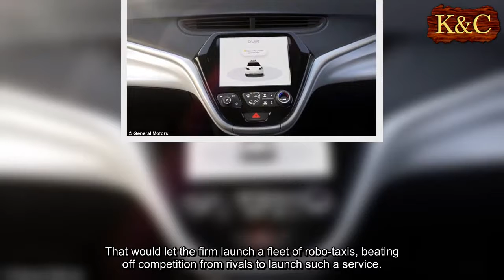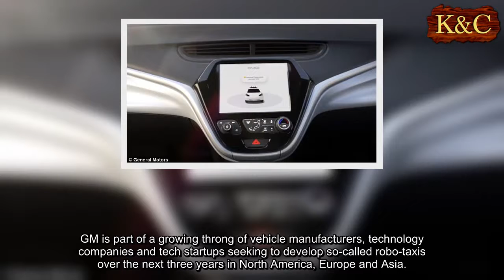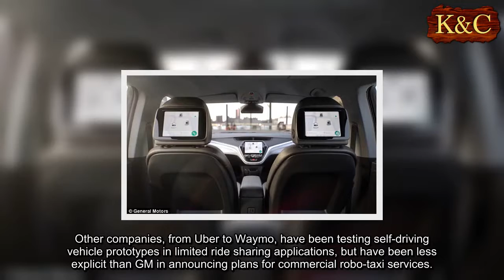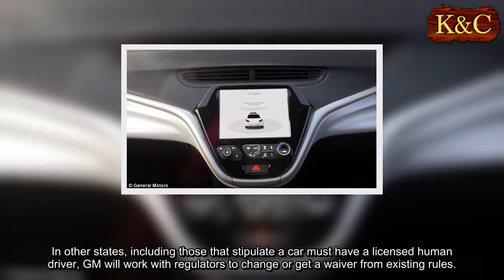GM to build self-driving car fleet without steering wheels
General Motors says it is making the first mass-production autonomous car without a steering wheel or pedals.
The company has filed a petition with the US federal government seeking permission to put the vehicles on the road sometime next year, with no human backup drivers.
That would let the firm launch a fleet of robo-taxis, beating off competition from rivals to launch such a service.
The location of the service has not yet been revealed, but GM is said to be in talks with representatives of a number of states in the US over the plans.
The car will be the fourth generation of its driverless Chevy Bolts, which are currently being tested on public roads in San Francisco and Phoenix.
The Detroit-based motoring firm's Cruise Automation unit says the Cruise AV, has even been designed to open its doors automatically for passengers.
It will also have other accommodations for hearing and visually impaired customers.
This will be one of the first self-driving vehicles in commercial passenger service and among the first to do away with manual controls for steering, brakes and throttle.
What is the driver's seat in the Bolt EV will become the front left passenger seat in the Cruise AV, GM said.
Company President Dan Ammann told reporters GM had filed on Thursday for government approval to deploy the 'first production-ready vehicle designed from the start without a steering wheel, pedals or other unnecessary manual controls.'
GM is part of a growing throng of vehicle manufacturers, technology companies and tech startups seeking to develop so-called robo-taxis over the next three years in North America, Europe and Asia.
Most of those companies have one or more partners.
Ford said on Tuesday it will partner with delivery service Postmates as the automaker starts testing ways to transport people, food and packages this spring in its self-driving cars, which are being developed by Ford's Argo unit.
Other companies, from Uber to Waymo, have been testing self-driving vehicle prototypes in limited ride sharing applications, but have been less explicit than GM in announcing plans for commercial robo-taxi services.
GM executives said the automaker has asked the National Highway Traffic Safety Administration to allow 16 alterations to existing vehicle safety rules, to enable the deployment of the Cruise AV.
This includes having an airbag in what would normally be the driver's seat, but without a steering wheel.
Executives said seven states already allow the alterations sought by the automaker.
In other states, including those that stipulate a car must have a licensed human driver, GM will work with regulators to change or get a waiver from existing rules.
The company declined to identify the first states in which it plans to launch the vehicle or say when it would begin testing.
GM wants to control its own self-driving fleet partly because of the tremendous revenue potential it sees in selling related services, from e-commerce to infotainment, to consumers riding in those vehicles.
At a November 30 briefing in San Francisco, Mr Ammann told investors the lifetime revenue generation of one of its self-driving cars could eventually be 'several hundred thousands of dollars.'
That compares with the $30,000 (£22,000) on average that GM collects today for one of its vehicles, mostly derived from the initial sale.
GM's Cruise AV is equipped with the automaker's fourth-generation self-driving software and hardware, including 21 radars, 16 cameras and five lidars - sensing devices that use laser light to help autonomous cars 'see' nearby objects and obstacles.
The Cruise AV will be able to operate in hands-free mode only in premapped urban areas.
GM's prototype self-driving vehicles have been developed in San Francisco by Cruise Automation, the onetime startup that GM acquired in March 2016 for a reported $1 billion (£730 million)